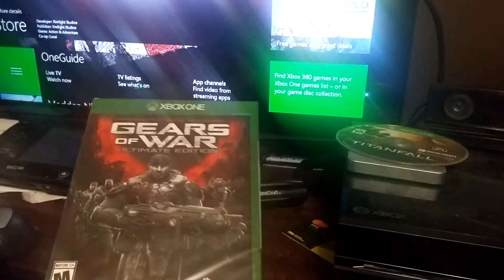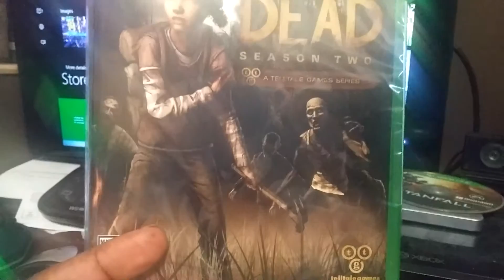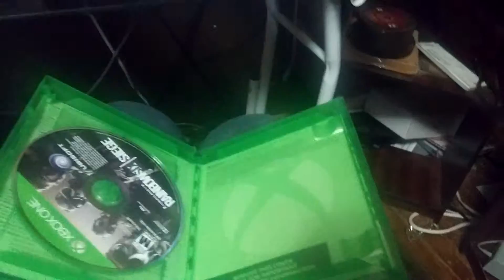Game pics 1/16/16